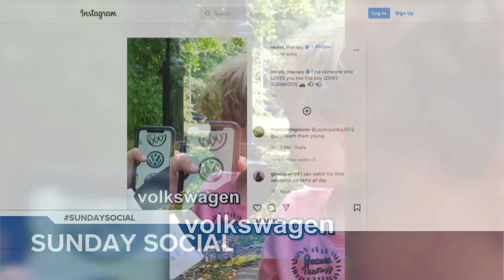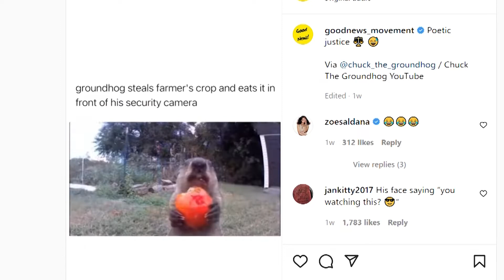Mike Slifer & Chloe Teboe Sunday Social, August 14, 2022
The full Sunday Social block from the Sunday morning newscast.